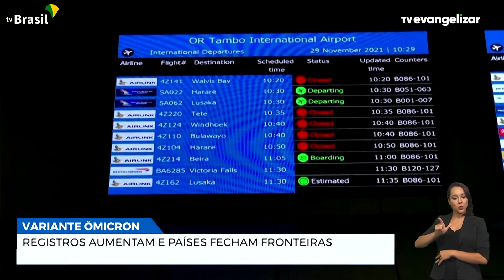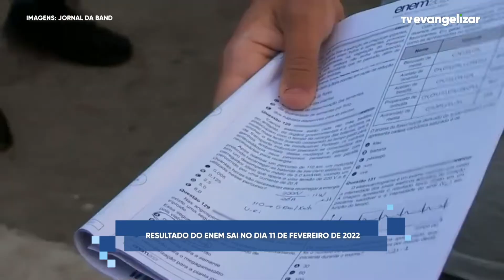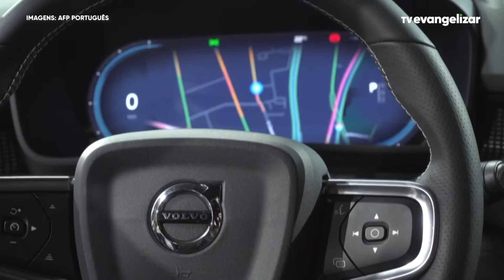Rio de Janeiro confirma festa de Réveillon em Copacabana | Boletim de Notícias | 30/11/21